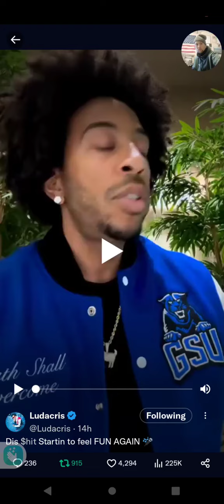Ludacris Spits A CLASSIC Freestyle Live On IG, Proves Hes STILL A Top Tier Rapper From Atlanta 2023